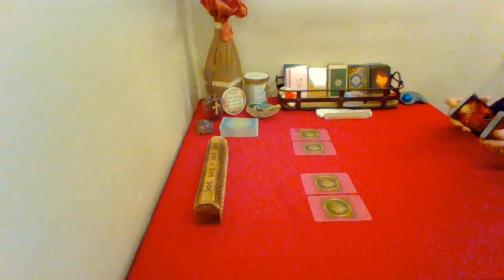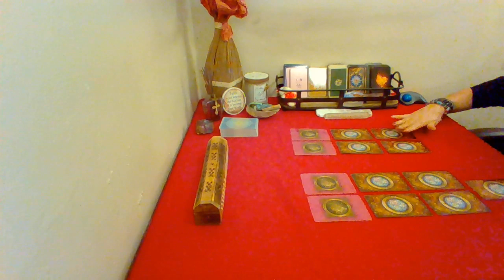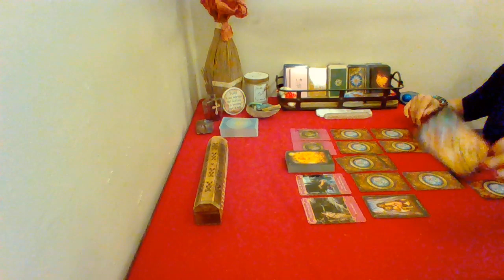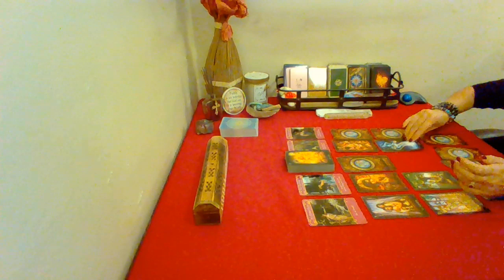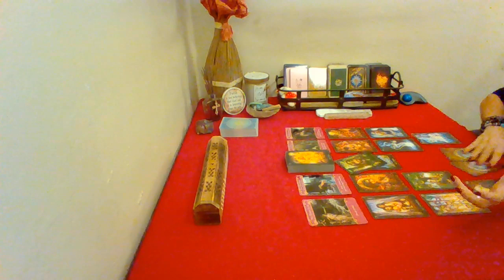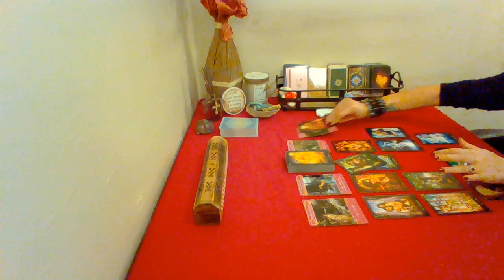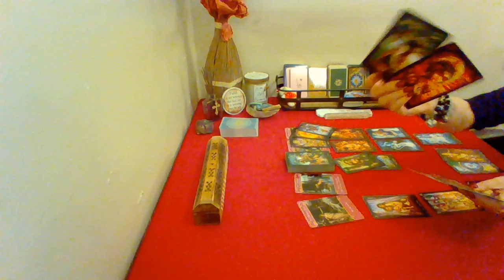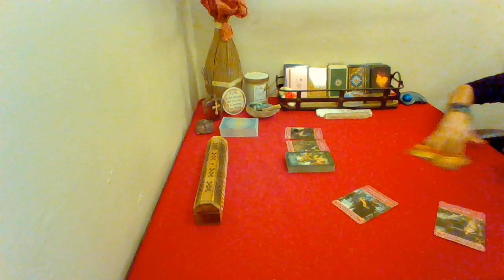Gemini 💖~ "One Man's Garbage Is Another Man's Treasure" ~ March 8-14th Love Tarot Reading